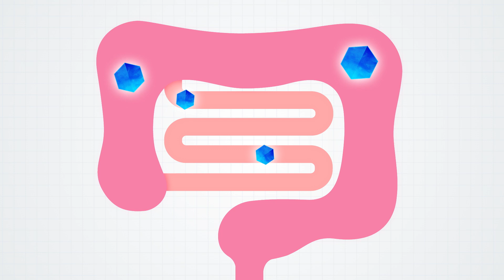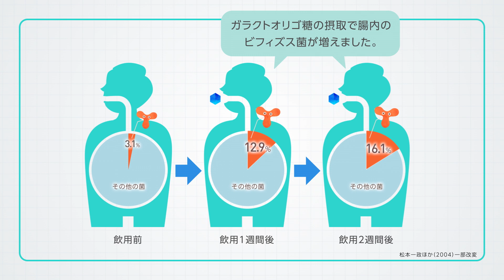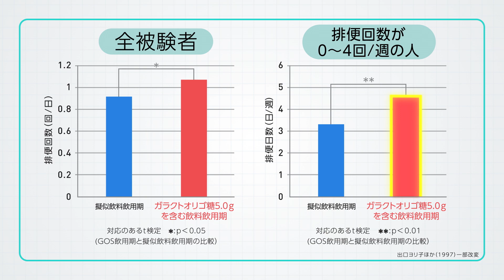【ヤクルト公式】腸内のビフィズス菌を増やすガラクトオリゴ糖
”ガラクトオリゴ糖"のはたらきについて、アニメーションを用いてわかりやすく解説します！